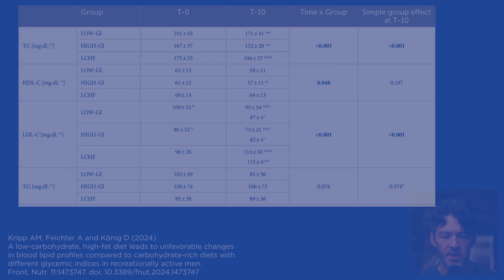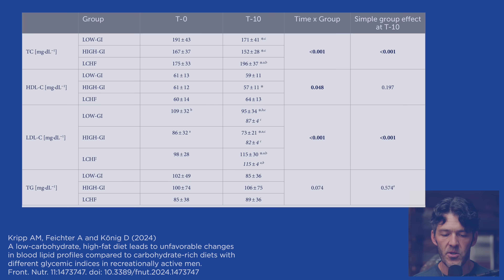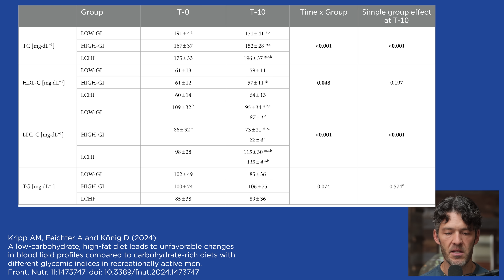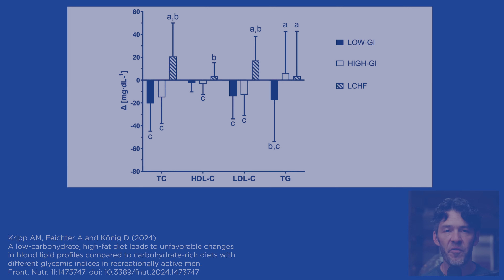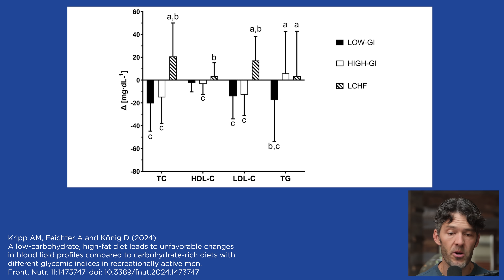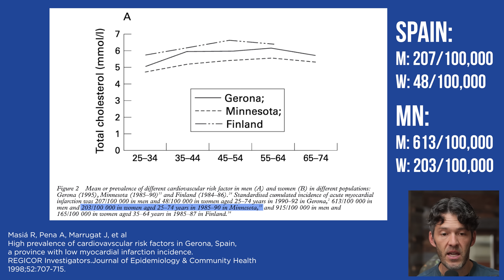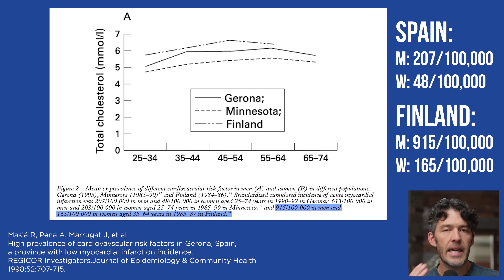Cholesterol Paradox: Higher LDL & HDL on Low-Carb Diets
Let's discuss why cholesterol increases on low-carb diets.

➢ Crush your next workout and support your Fasting lifestyle with the Electrolyte + Creatine Combo by MYOXCIENCE:

Show Notes

0:00 Intro
0:20 The feeding study.
1:42 Cutting carbs increases cholesterol.
2:45 HDL increased in low carb/high diet.
4:55 Triglycerides increase before insulin and glucose.
5:50 LDL and HDL are higher in low carb/high fat.
6:40 Cholesterol does not predict adverse outcomes.